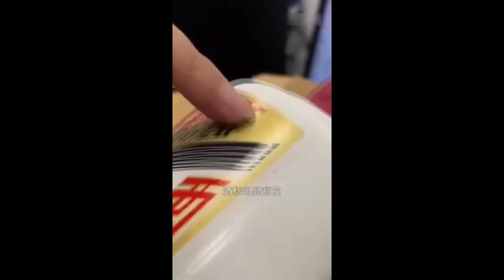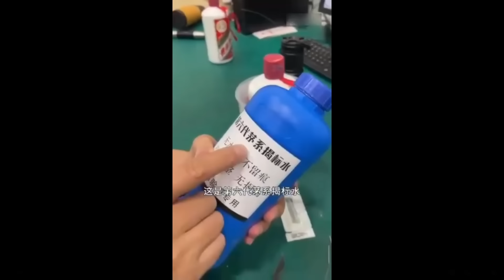世界之大，中國特有